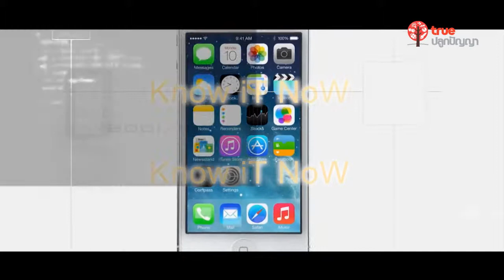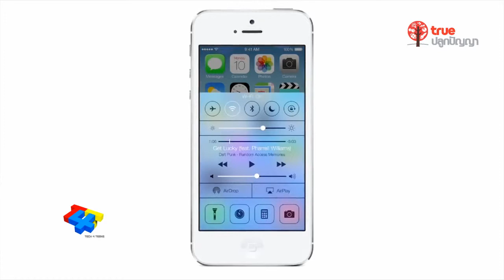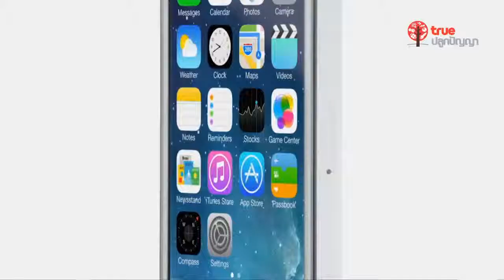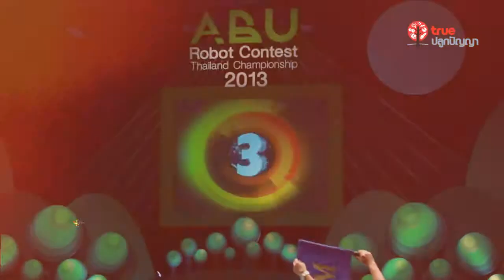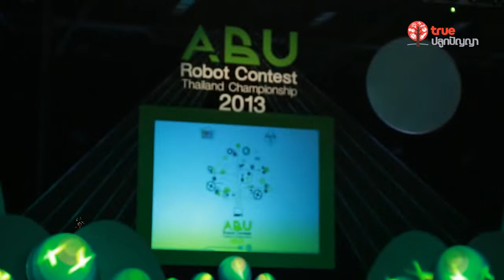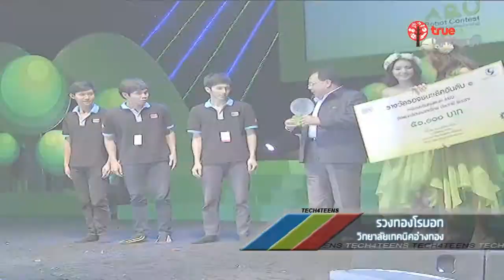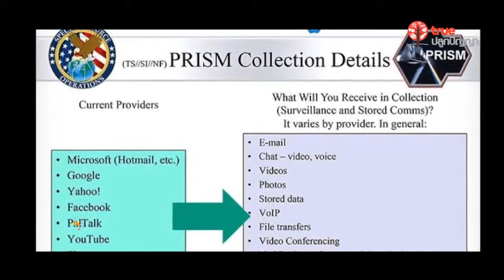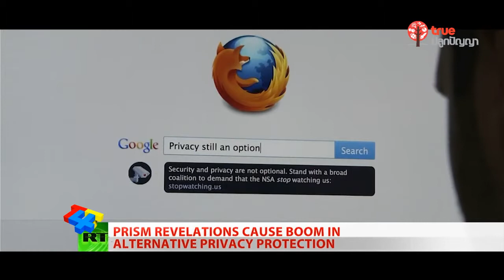Tech 4 Teens : 20.07.56